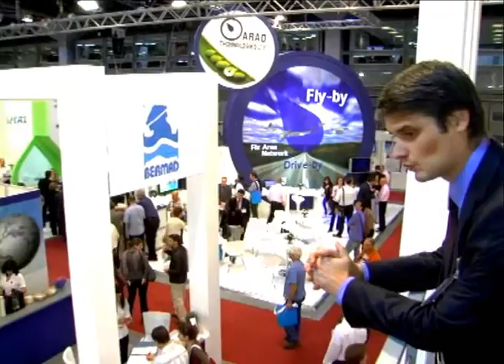Tanzania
Tanzania minister of irrigation talk about israeli water technology